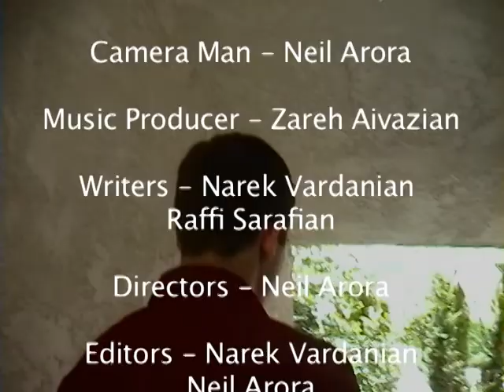Double Crossed (Clark Magnet High School)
Our Cinematography Master Scene project. Enjoy!

Cheeseburger Without Meat Productions